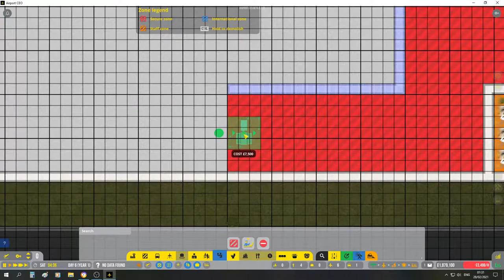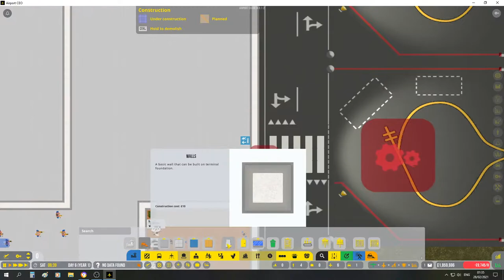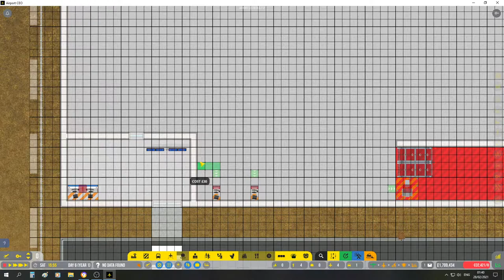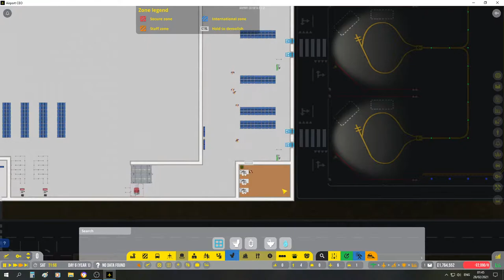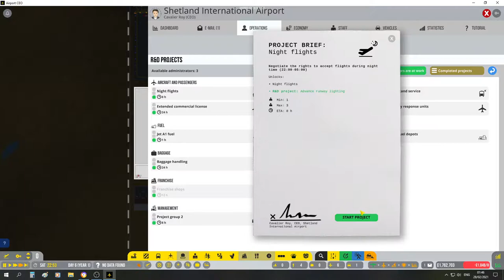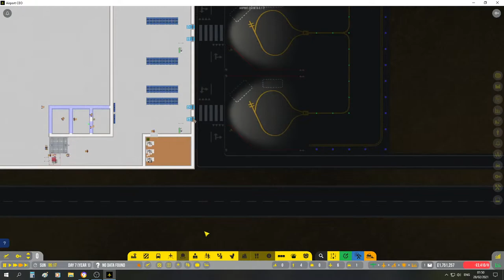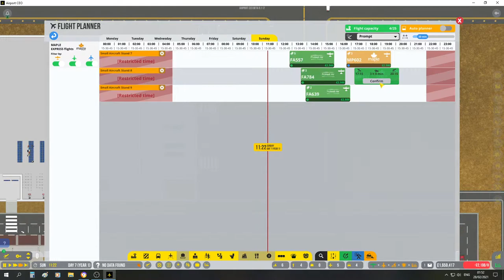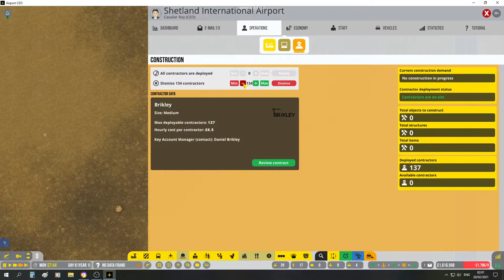Airport CEO #02 - Passenger's Are A Go